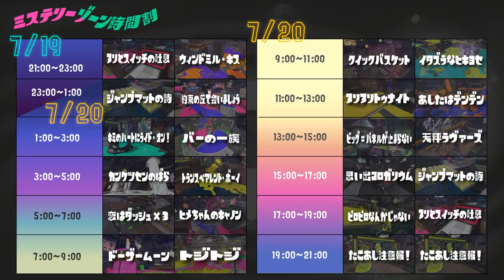【スクショしてください】何時にどのステージが出るのか教えるのでこの動画をスクショしてください【スプラトゥーン２】